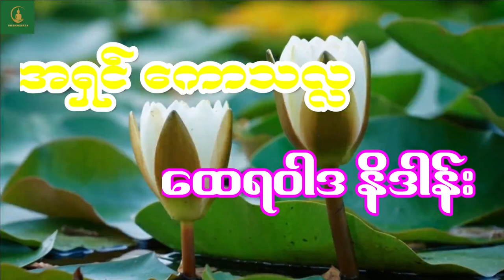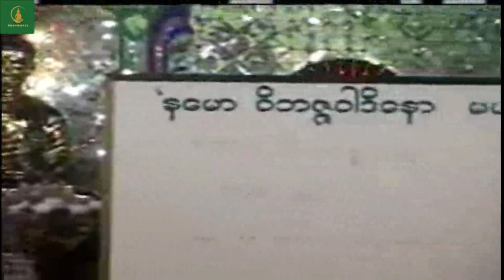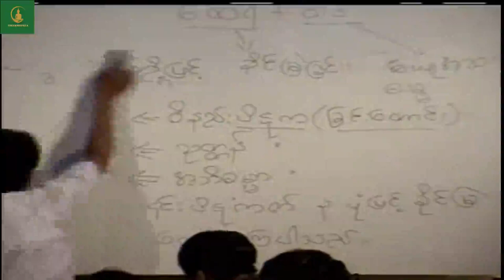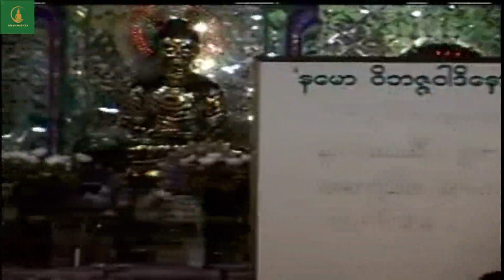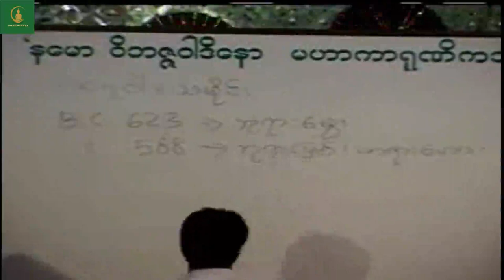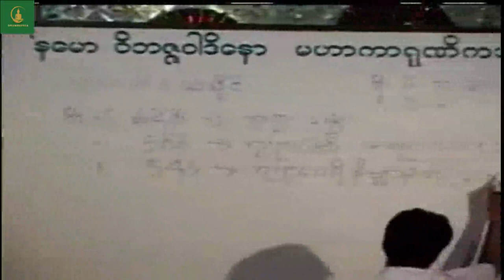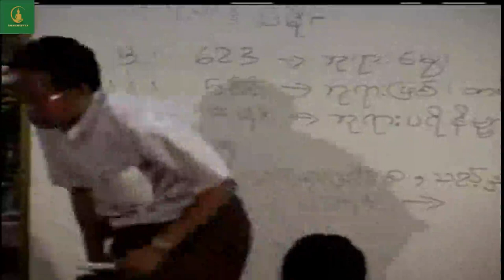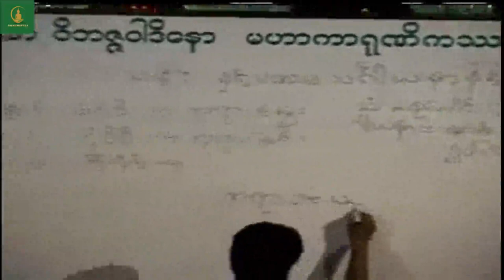ထေရဝါဒနိဒါန်း ဓမ္မစေတီဆရာတော်ဘဒ္ဒန္တကောသလ္လ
မူလပိုင်ရှင်များကိုလေးစားစွာ Credit ပေးပါသည်။